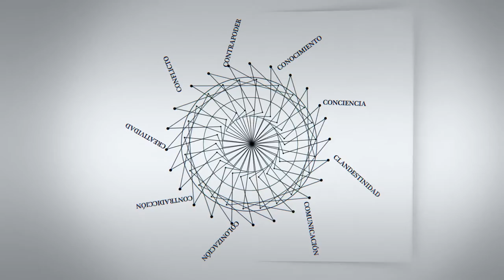Guillermo Orozco Gómez: "La telenovela es el producto característico de América Latina"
Guillermo Orozco Gómez, México. Jefe del Departamento de Estudios de la Comunicación Social de la Universidad de Guadalajara. Doctor en Educación por la Universidad de Harvard y co-cordinador general del Observatorio Iberoamericano de la Ficción Televisiva.

Entrevista realizada en el Encuentro Internacional "Medios y Democracia. Desafíos en tiempos de convergencia tecnológica", organizado por AFSCA, junto al Consejo Interuniversitario Nacional y el Consejo Latinoamericano de Ciencias Sociales durante el 9 y 10 de octubre en el Espacio Memoria y Derechos Humanos (ex ESMA) en la ciudad de Buenos Aires.